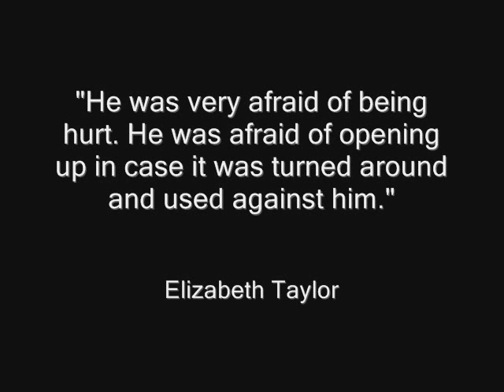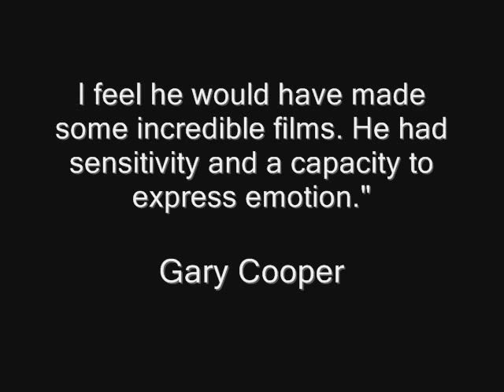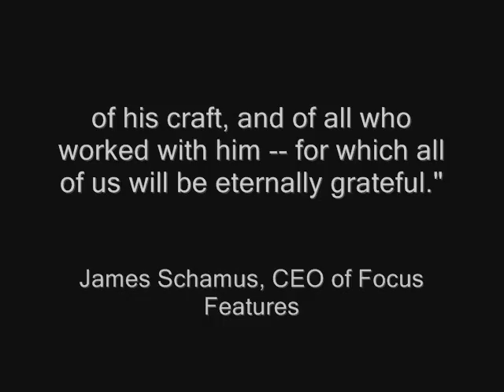Heath Ledger - James Dean Tribute